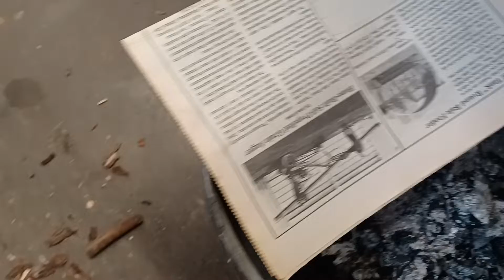sneek peek of the shop